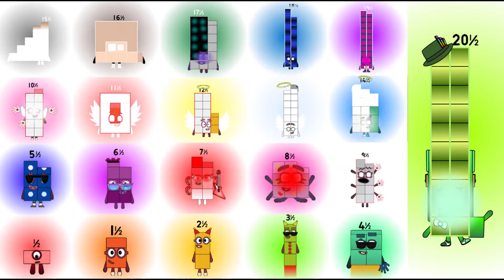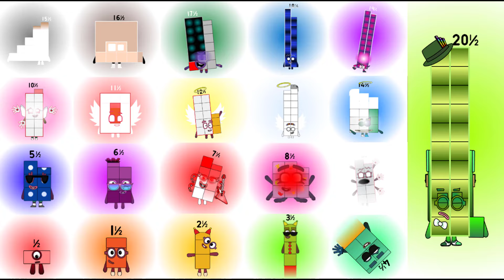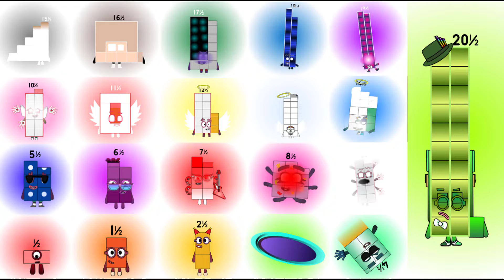Looking For Cannyblocks Band Halves But Remake (My Band Version 2024) remix-5 | Official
Credit to 4ftwins, lohguu, thanks my idol